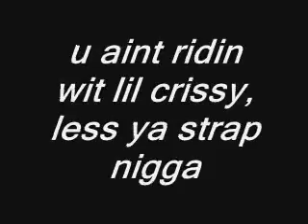Cashboy Crissy - "STRAP CITY" [Prod. 4.0 lehgo]